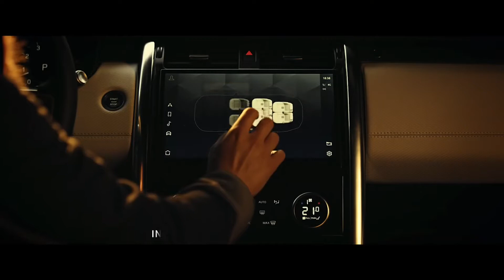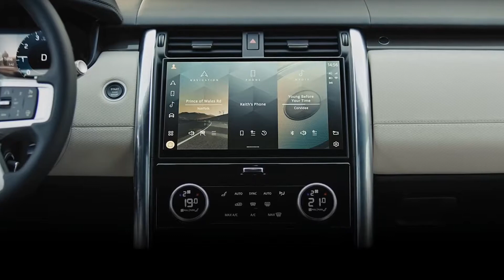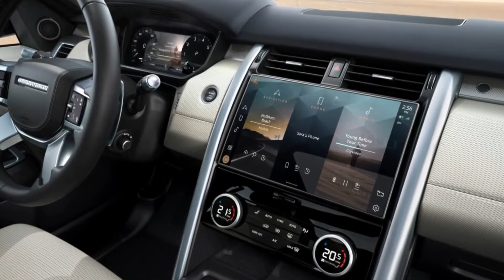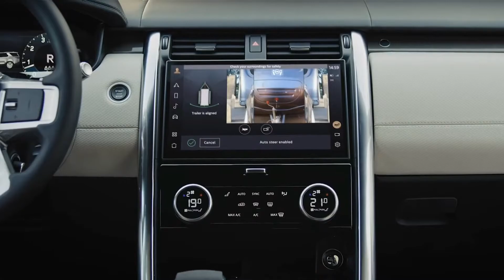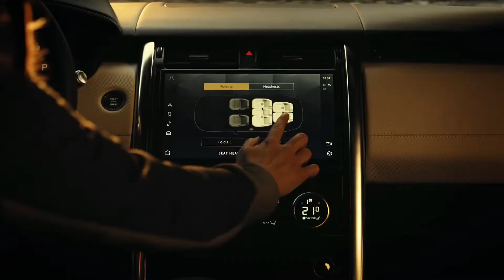New 2021 Land Rover Discovery 2021 facelift - INTERIOR TOUR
This is a review of the all new Land Rover Discovery facelift 2021 INTERIOR.

Main Highlights:

- Sophisticated design: Enhanced exterior features distinctive new LED headlights and tail lights with fresh front and rear bumpers. New R-Dynamic provides assertive road presence

- Contemporary interior: Enhanced centre console features advanced Pivi Pro infotainment while new second-row seats offer superior comfort

- Faster, smarter, better connected: New Pivi Pro infotainment features large 11.4-inch HD touchscreen and advanced connectivity with Software-Over-The-Air updates

- Enhanced efficiency: Latest straight-six Ingenium petrol and diesel engines with 48V Mild Hybrid Electric Vehicle technology for superior performance and efficiency

- Cleaner diesels: New Discovery is among the world’s first full-sized seven-seat premium SUVs with RDE2-certified and Euro 6d-Final-compliant diesel engines

- Smart driveline: Intelligent All-Wheel Drive automatically distributes torque to the axle that needs it most for optimum efficiency

- Advanced Air filtration: New Cabin Air Ionisation with PM2.5 air filtration* monitors air quality inside and filters harmful particulates, for improved wellbeing

- Family versatility: Next-generation wearable Activity Key, Click and Go tablet holders for row-two passengers and Intelligent Seat Fold technology provide 21st century convenience

- Towing king: Best-in-class 3,500kg towing capacity and Advanced Tow Assist take the stress out of difficult reversing manoeuvres.

Land Rover Discovery 2021 interior
2021 Land Rover Discovery facelift interior
New Land Rover Discovery interior
Land Rover Discovery interior 2021